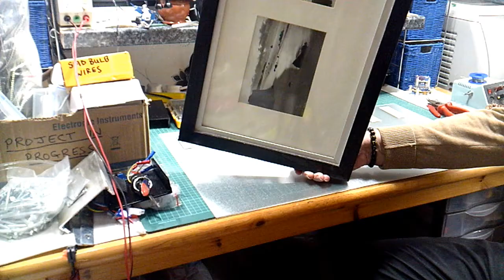Kitchen Lighting Part 1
Here is the start of my DIY kitchen light. I hope you enjoy this project.